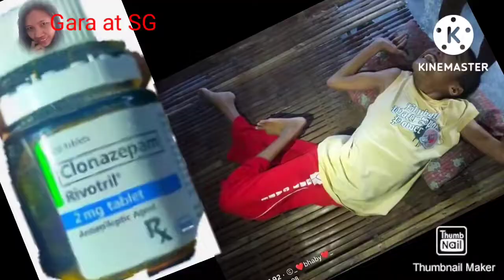Part 2 Kuya Lawrence dinalaw at dinalahan natin ng groceries